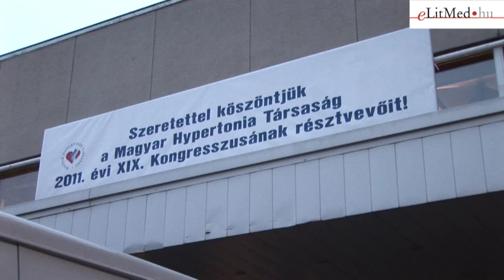: Az idősek 40 %-a valamely gyógyszer mellékhatás miatt kerül kórházba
Dr. Kiss István egyetemi tanártól, SE ÁOK Geriátriai Tanszéki Csoport és Dél-budai Nephrologiai Központ, megtudtuk, hogy az életkorral lineárisan nő a hypertoniás betegek aránya, a 70-80 év közötti korosztályban 80 %, míg a 30-40 évesek esetében 30 % körüli. Az idős hypertoniás betegeknél számos társbetegség van, melyekre adott gyógyszerek rontják a vérnyomáscsökkentők hatását. A nem szteroid gyulladáscsökkentők felfüggesztik egy-egy antihipertenziv szer vérnyomáscsökkentő hatását. Ezt figyelembe kéne venni, de nem ez történik. Állítja, hogy az idősek 40 %-a nem betegség miatt, hanem valamely gyógyszer mellékhatás miatt kerül kórházba. Az egészségügy terhe jelentősen csökkenne, ha ezt ki tudnák védeni.